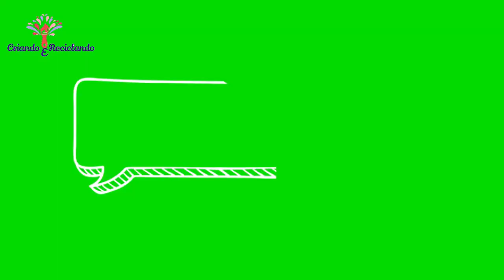DIY: COMO FAZER PORTA TEMPEROS COM STENCIL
Hoje vou te ensinar a fazer um kit de potinhos para temperos.
Eu comprei um kit de temperos de plástico na loja de 1,99.
Paguei bem baratinho um jogo com 4 potinho de plástico.
Eles vem sem nenhuma decoração muito simples.
Aí resolvi fazer uma decoração super exclusiva para colocar na minha cozinha.
Então eu fiz um passo a passo bem bacana ensinando como eu fiz.
Usei primer transparente onde eu já ensinei aqui no canal, tinta PVA para decorar e stencil também.
Agora vamos parar de blá blá blá e bora lá aprender??

TAGS RELACIONADAS:

porta temperos decorado com stencil
como fazer porta temperos
como decorar porta temperos com stencil
potinhos de plástico para tempero como fazer
potinhos decorado com stencil